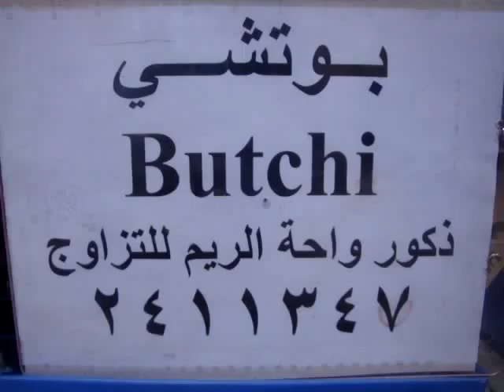منتدى عرب بيت